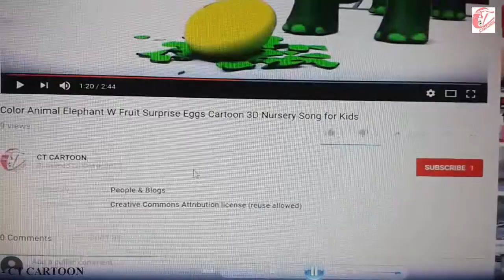Learn color part 43 w surprise eggs and CREAM CAKE for kids and children ct cartoon